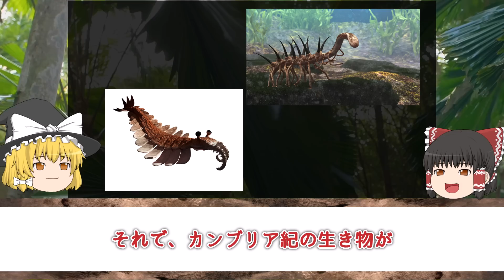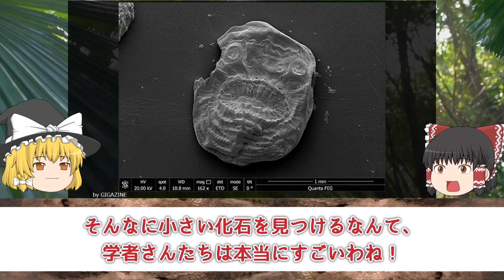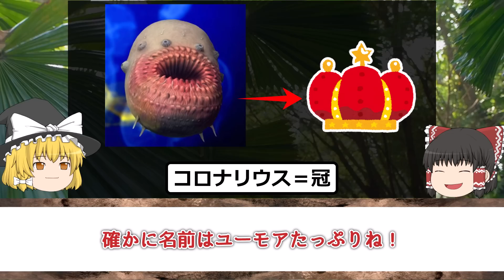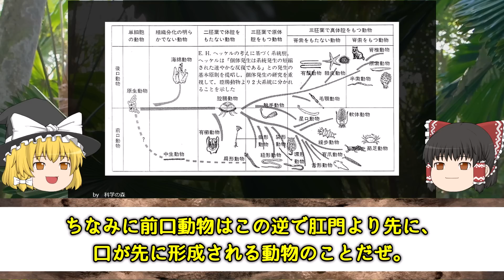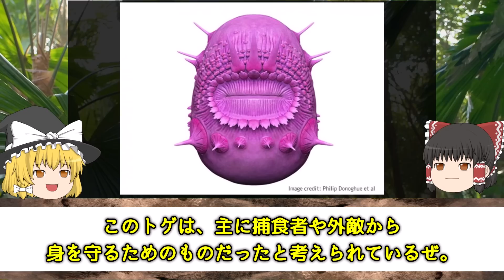【ゆっくり解説】人類最古の祖先なのか？サッコリタスの謎と最新情報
不思議な古代生物の中でも群を抜いて不思議な古代生物のサッコリタス。
人類の祖先なのか？不思議な古代生物、サッコリタスの最新情報をまとめました。

【目次】
0:51　サッコリタスとは
3:16　サッコリタスの外見
4:48　意外とユーモラスだった名前の由来
6:17　サッコリタスの生態
8:58　サッコリタスは人類最古の祖先？
10:40　サッコリタスは後口動物ではなかった？

◆Wikipedia

@kodai_seibutuch　古代生物についてゆっくり解説をしています。